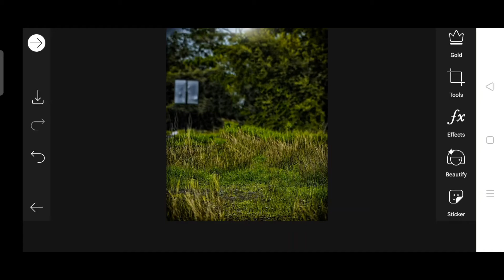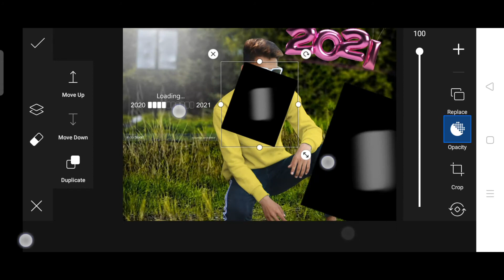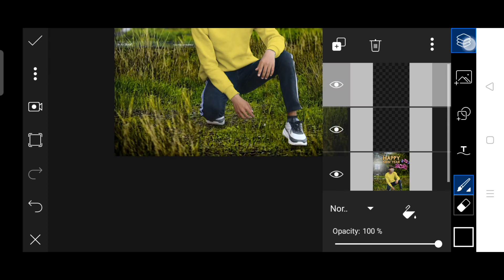Happy New Year 2021 II Photo Editing 2021 Ki Photo Editing New Year Photo Editing II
My Gears:-

Canon DSLR 80d 18-135mm lens.

Canon 6d mark lens 24-105

Soft light 49RGB

Shoes for men

New printed shirt

Model printed shirt

Go pro 📸 20Mp photo and 1080p

Go pro 📸 12Mp

Tripod 50inch

Best Tripod

Ring light 18 inch

I phone 11 (128gb)

Boya Maick

New Tik Tok Video || Viral Tik TokVideo 2020 ||funny tik tok video ||T.T SERIES

Top 10 Photo Poses For Men's || How To Photo Poses For Boy || Photography Video 2020

Mr.Swag New Styles Photo Poses Video| hrushi | How To Photo Poses For Boy's INew Trending Photo pose

Mr swag phone editing mr swag Best phone editi || hrushi phone editng

Top 50 photoshoot poses || Ft.mr.swag || Photoshoot Creative photoshoot poses.